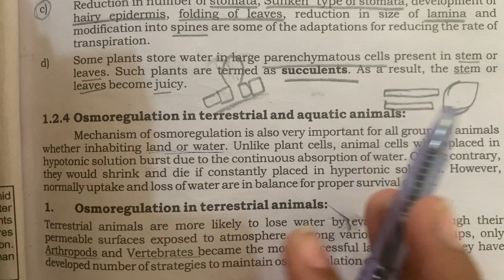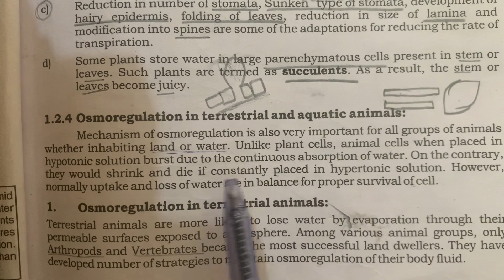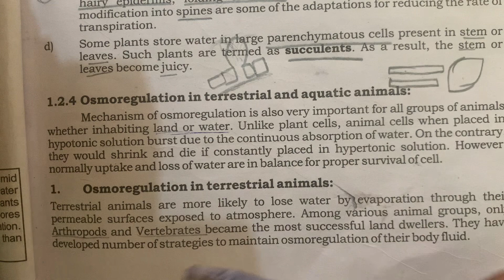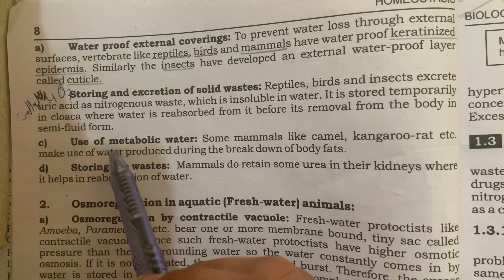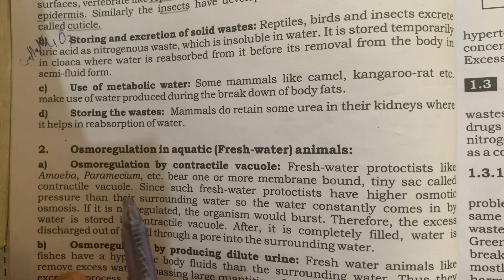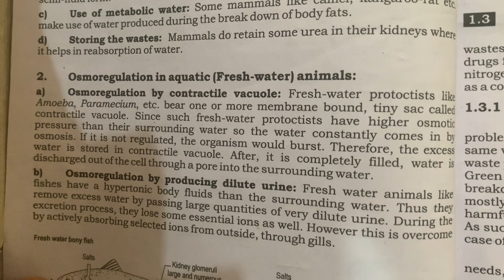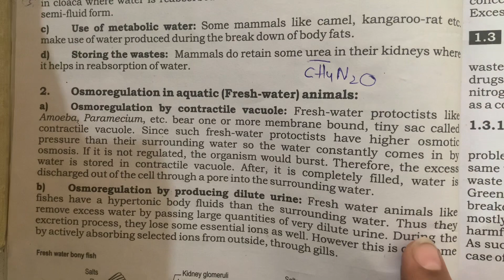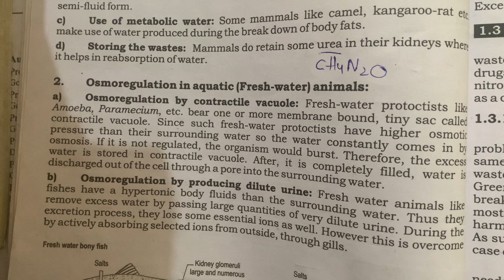1.2-osmoregulation in terrestrial animals||chapter-1||Homeostasis||second year bio#biologyclass12